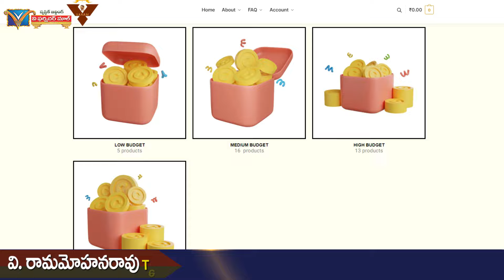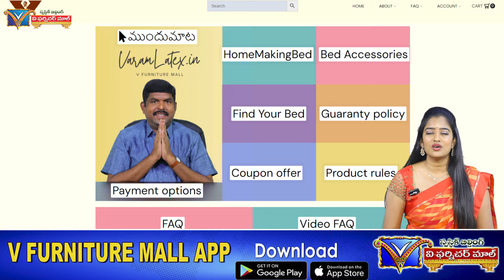మీకు Publicity ఖర్చు లేదు కదా Latex పరుపు Price తగ్గించి ఈవచ్చుగా ? | V Furniture Mall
మీకు Publicity ఖర్చు లేదు కదా Latex పరుపు Price తగ్గించి ఈవచ్చుగా ? | V Furniture Mall  @VFurnitureMallTenali